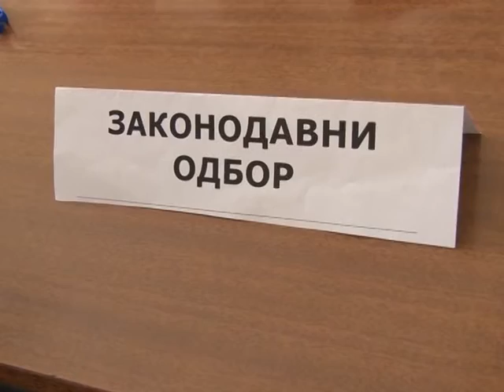Parlament u Gimnaziji